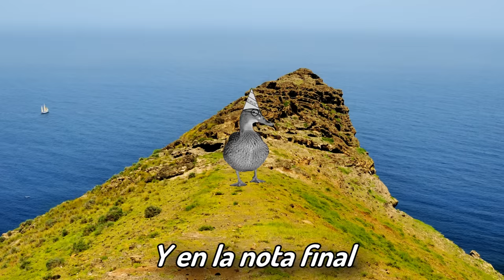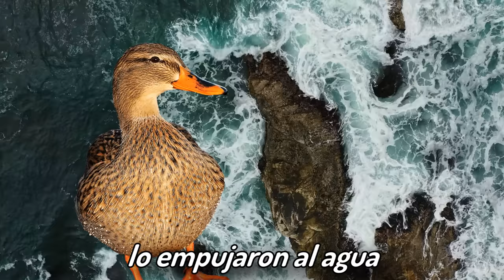Un Pato🦆 | Capitán Gato Cover (Saturado)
🥳La edición COMPLETA de mi versión de UN PATO (Saturada & Earrape) Ya está aquí. Lógicamente una mejor versión que la de StarVTuber. Siganme para más canciones😎👊